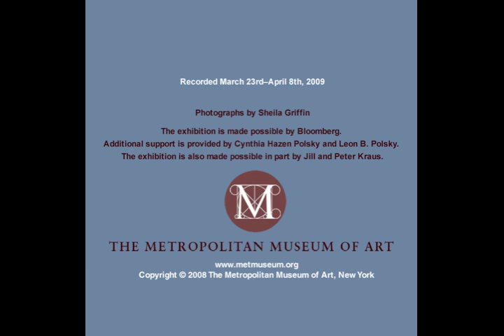Installation Images of Roxy Paine on the Roof: Maelstrom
Learn more about the exhibition Roxy Paine on the Roof: Maelstrom, on view at the Met April 28 - October 25, 2009 (weather permitting)

Images of artist Roxy Paine with crew installing Maelstrom (2009), courtesy of the artist and James Cohan Gallery, at The Metropolitan Museum of Art, The Iris and B. Gerald Cantor Roof Garden

Photographs by Sheila Griffin